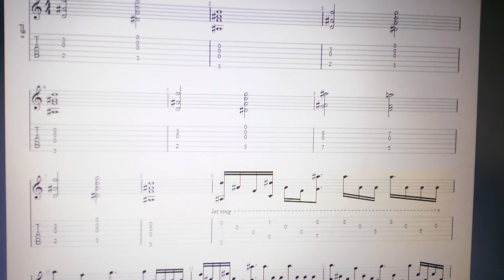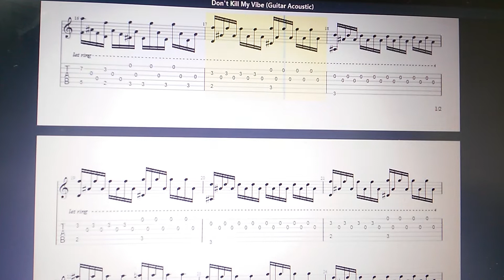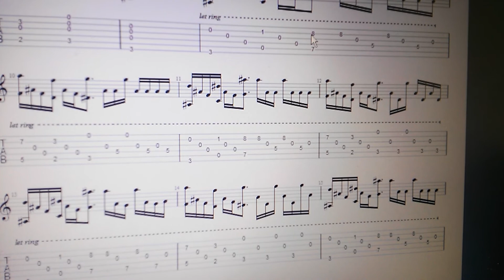Sigrid - Don't Kill My Vibe (Guitar Acoustic) chords, tab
My tutorials for any your song GTP Archive Bu me a coffee